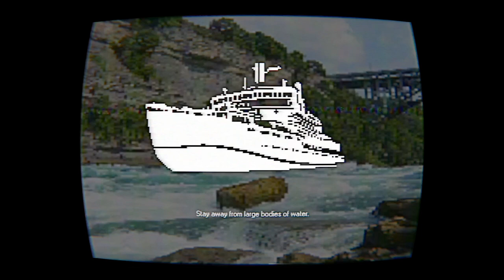AVOID THE RAIN - SCP-3280 EAS Scenario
AVOID THE WATER!

from the SCP Wiki.